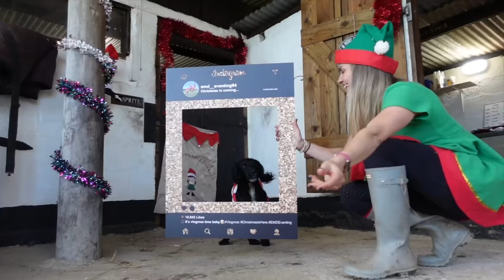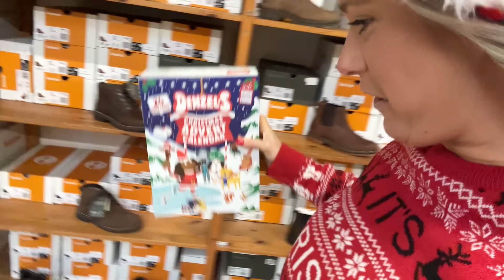LET'S GET COMPETITIVE | Games at Griggs Country Store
Welcome to the next Vlogmas video, join us at Griggs Country Store as Susie creates some games as Tina and I go head to head!

Thank you to Griggs for supporting this video and allowing us to play our games.

🎶 - Epidemic Sounds